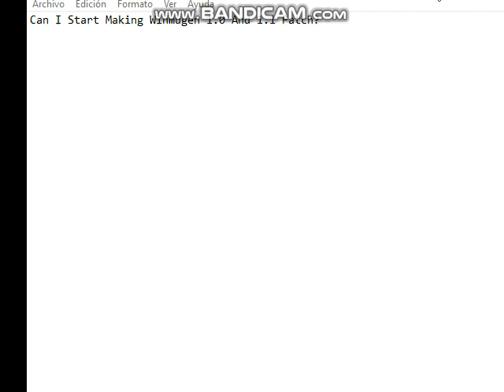Question For Everyone